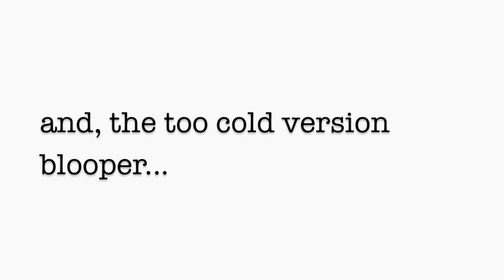Happy New Year 2014 video message from style expert Sharon Haver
Happy New Year 2014 from Sharon Haver & FocusOnStyle.com!

FocusOnStyle Quick Tips from Sharon Haver are unedited, on-the-go shortcuts to elevate your life, business & style each day with actionable, inspirational and motivational advice.

If you love these quick motivational style and success tips, become a FocusOnStyle Insider, join us for free goodies that Sharon only shares by email with her Insider’s community.

where Sharon shares the best styling tips and and strategies for small women business owners, fellow entrepreneurs and fashionistas over 45 who appreciate chic style and success.

DON'T MISS A QUICK TIP::
If you enjoyed this Quick Tips video, Subscribe to the Sharon Haver - FocusOnStyle YouTube channel for expert style tips, fashion advice, success coaching, and the best advice, motivation and inspiration based on Sharon’s three decade career as a fashion style and success expert

7 DAYS TO AMAZING PODCAST:
If you desire to make your life, business and style in the next week, subscribe to the 7 Days To Amazing Podcast on itunes where style + success expert, fashion stylist and bootstrapping entrepreneur Sharon Haver of FocusOnStyle.com as she interviews thought leaders, celebrities, motivational mavens, fun fashionistas, marketing masters, and career catalysts on how to live your most amazing best life

ABOUT SHARON:
Sharon Haver, is a New York fashion stylist turned style + success mentor, fashion + style expert and bootstrapping web entrepreneur as the founder of online since 1999 (that was waaay before there was such a thing as a fashion blogger)!

IN THE NEWS:
You can read where she has appeared in the media,

STYLE AND SUCCESS PROGRAMS AND SERVICES:
Take your style and success to the next level in a more high touch way